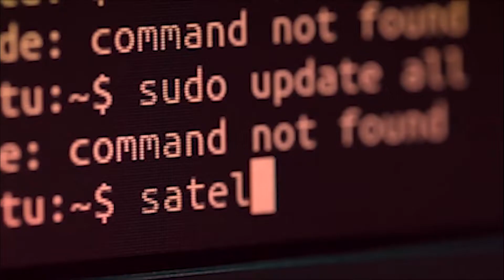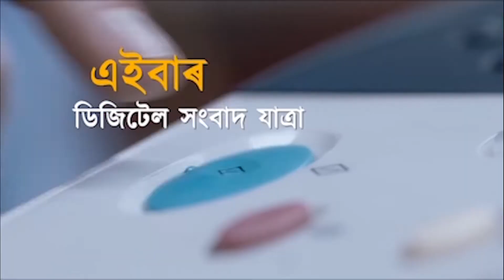২০ সহাস্ৰাধিক শিক্ষকে কঁপালে সৰ্বশিক্ষা মিছনৰ কাৰ্যালয়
২০ সহাস্ৰাধিক শিক্ষকে কঁপালে সৰ্বশিক্ষা মিছনৰ কাৰ্যালয়